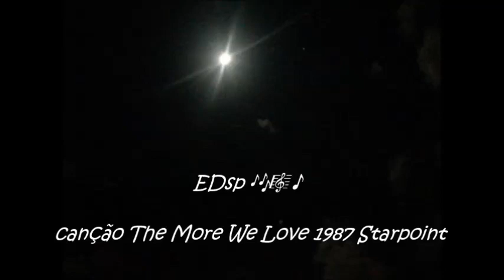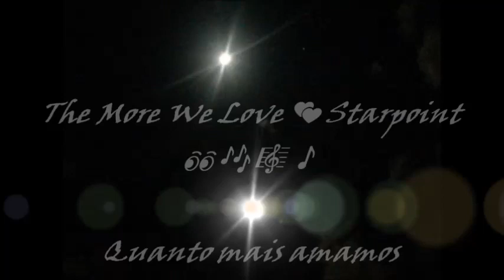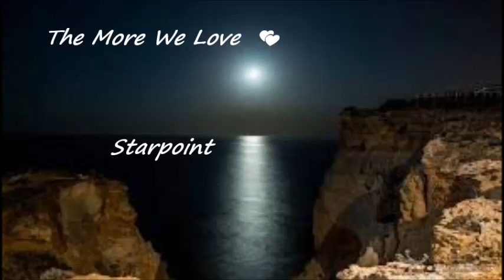The More We Love💕 👀 🎶🎼🎵Starpoint 1987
Starpoint é um sexteto americano de R&B de Maryland que começou a gravar nos anos 80, lançando uma série de álbuns sólidos primeiro no sub-rótulo Casablanca Chocolate City e depois em Elektra . Enquanto os álbuns anteriores da banda, especialmente o Keep on It dos anos 80, eram mais funk que o R&B , a vocalista Renée Diggs colocou os elementos do R&B em primeiro plano com seus vocais poderosos que tinham presença e sofisticação, juntamente com o tom quase perfeito e o tom muito agradável.
Os principais membros do Starpoint foram Ernesto Phillips, George Phillips, Orlando Phillips, Gregory Phillips, Renee Diggs e Kayode Adeyemo. Além de Ernesto Phillips, os produtores da Starpoint ao longo dos anos incluíram Lionel Job , Keith Diamond , Bernard Edwards e Teddy Riley .
Início
Starpoint foi originalmente formado em 1969 sob o nome de Licyndiana . Kayode Adeyemo, cujos pais eram imigrantes da Nigéria e Barbados, nasceu e cresceu em Crownsville, Maryland . Seu pai, um médico, trabalhou com o Dr. George Phillips no Hospital Crownsville. Como resultado, um jovem Kayode Adeyemo foi apresentado aos cinco filhos do Dr. Phillips: Ernesto, Orlando, Lloyd, Greg e George, Jr. Logo depois, Adeyemo começou a tocar com quatro dos irmãos Phillips, cada um deles multi-instrumentista . Depois que essa fundação se estabilizou, Renée Diggs ingressou como vocalista e Marvin Ennis entrou como novo tecladista quando George Jr. foi para a faculdade em Oakland, Michigan.
 No final da década de 1970, para ser mais exato, a banda assinou um contrato de gravação com a Chocolate City Records e, por sugestão do membro original Marvin Ennis, a banda mudou seu nome para Starpoint .
O grupo lançou seu álbum de estréia auto-intitulado em 1980. Um dos singles deste álbum, "I Just Wanna Dance with You", se tornou seu primeiro hit do top 20 na parada de R&B . Eles continuariam lançando pelo menos um álbum todos os anos ao longo da primeira metade dos anos 80, marcando vários sucessos menores na parada de R&B . Quando a Chocolate City Records saiu do mercado, eles assinaram com o novo selo do fundador de Casablanca, Neil Bogart , Boardwalk Records durante sua estadia no membro original da gravadora, Marvin Ennis, escreveu o hit "Never Say I Do" da Billboard nº 16/7 (se você não quis dizer isso) ", que contou com a artista de R&B Cliff Dawson e a falecida Renee Diggs. O Starpoint realmente saiu em turnê com o sucesso do single "Never Say I Do (se você não quis dizer isso) na época e eles costumavam apresentar Marvin Ennis como compositor, com um holofote brilhando nele, durante cada show daquele No auge do sucesso da música, Neil Bogart morreu, o selo foi dobrado e eles foram escolhidos pela Elektra Records, que relançou seu único álbum do Boardwalk, It's So Delicious , de 1983.
Estrelato
O grande sucesso no mercado de R&B / soul foi ilusório até 1985, quando a banda lançou seu álbum Restless . Esse álbum não apenas os transformou em superestrelas no mundo do R&B, mas também trouxe um sucesso significativo nas paradas pop com o top 30 single " Object of My Desire ". Co-escrita pelos membros da banda Kayode Adeyemo e Ernesto Phillips (junto com o notável músico / produtor de R&B Keith Diamond ), a música também se tornou o primeiro de vários hits do R&B entre os dez melhores da Starpoint. O single seguinte "What You Been Missin '" seguiu "Object ..." entre os dez melhores do R&B. A faixa-título "Restless" também foi lançada como single e decentemente nas paradas pop e R&B. A banda embarcou em uma longa turnê em apoio ao álbum, durante a qual Renée Diggs se tornou muito respeitada por suas habilidades vocais explosivas, com Greg Phillips também ganhando reputação por suas habilidades dinâmicas de bateria  que receberam muitas ovações de pé
Mais tarde, em 1985, a banda estava em turnê com Morris Day logo após seu sucesso no cinema no filme Purple Rain . A segunda metade do "Restless Tour" teve o grupo em turnê com Luther Vandross , Isley Jasper Isley e Atlantic Starr . No auge de seu sucesso, Renée Diggs foi diagnosticada com esclerose múltipla . Enquanto a turnê se tornou mais um desafio para a banda nesse momento, Diggs estava determinada a continuar em turnê e gravar com a banda e viver o seu potencial. Ela permaneceu com a banda e perseverou sem sacrificar nenhuma de sua exuberante presença no palco.
Em 1987, a banda lançou seu próximo álbum, Sensational . Enquanto o single "He Wants My Body" se tornou o terceiro hit entre os dez primeiros da banda na parada de R&B , ele mal tocou nas paradas pop, e o sucesso geral do álbum empalideceu em comparação ao seu antecessor. Eles lançariam mais dois álbuns antes de se separarem em 1990.